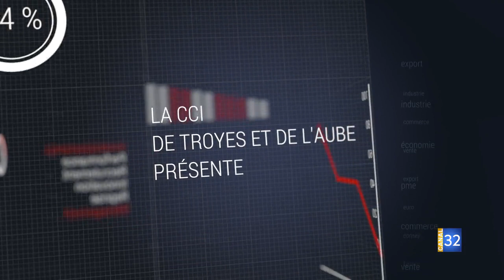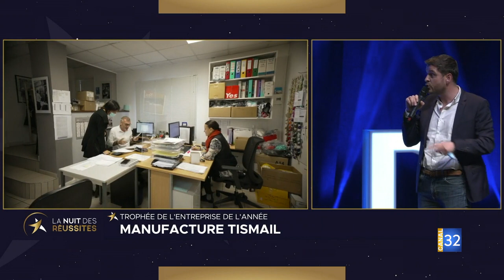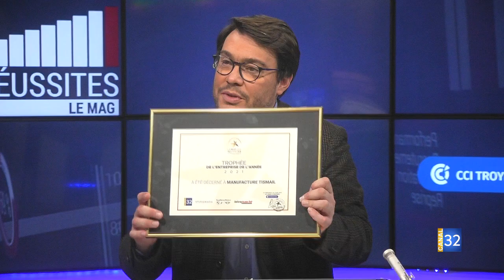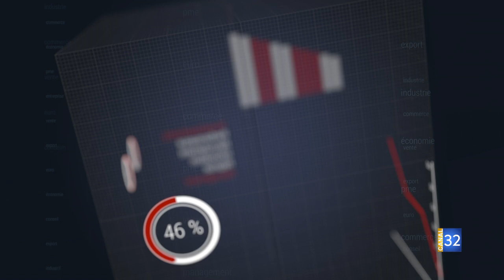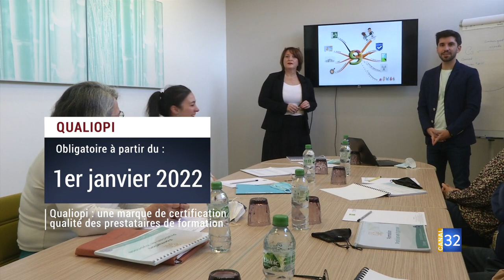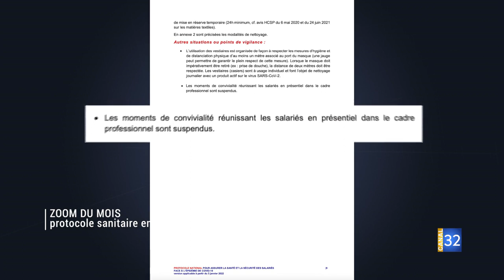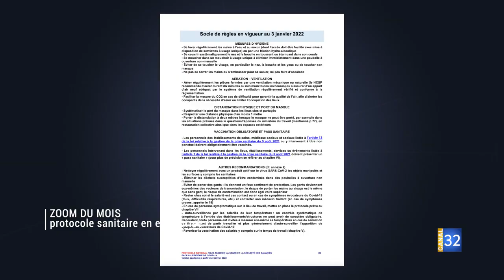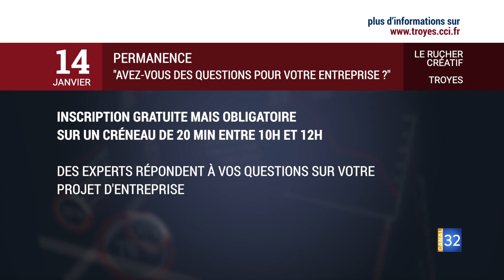Réussites - janvier 2022